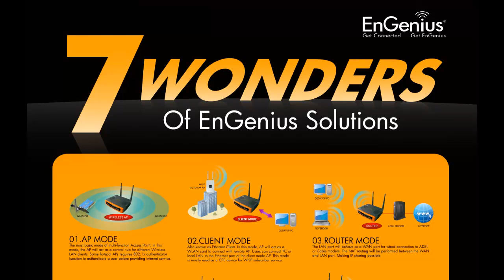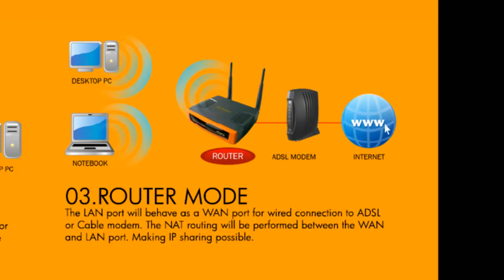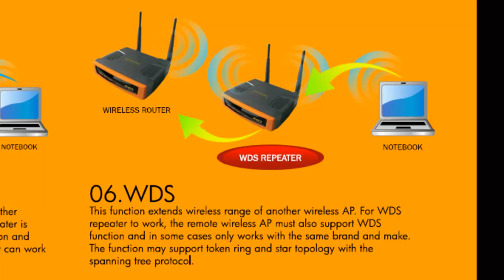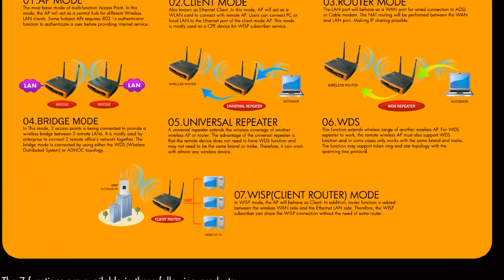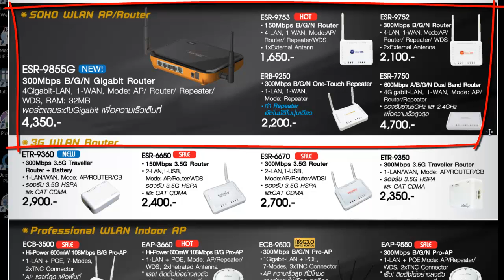7Wonder.mp4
เรียนรู้โหมดการทำงานต่างๆของ Access Point
Learn to know the 7 different working modes of Access Point
by NVKINTER Channel